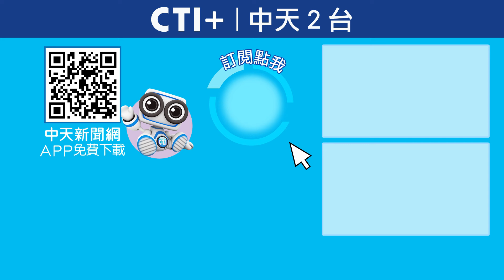真的輸不起?選輸了就要搞罷免?港湖除銹遭質疑作秀! 一起Battle ctiplus 20241128